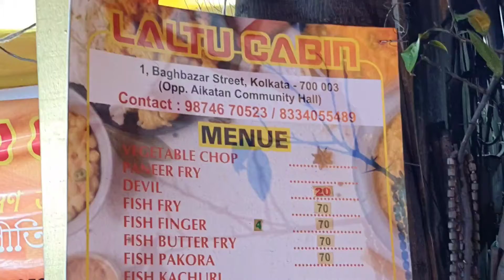Festivals, Foods, Happiness 👩